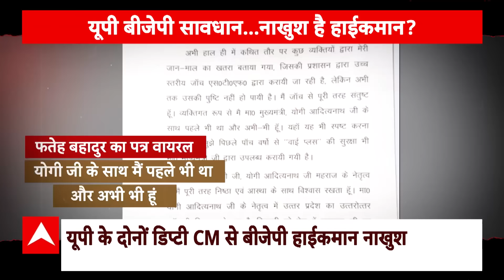चेहरे के पीछे कौन है मोहरा बैठक में खुला 'राज गहरा' ! । UP News । Yogi Adityanath । UP Politics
लोकसभा चुनाव में उत्तर प्रदेश में मिली हार के बाद यहां बीजेपी में सब कुछ सही नहीं चल रहा है. लखनऊ में 14 जुलाई 2024 को बीजेपी कार्यसमिति की बैठक हुई थी, जिसके बाद से यूपी का सियासी पारा चढ़ा हुआ है. इस बीच उत्तर प्रदेश के सियासी घटनाक्रम पर बीजेपी के आलाकमान की प्रतिक्रिया सामने आई है.सूत्रों के मुताबिक मुख्यमंत्री योगी आदित्यनाथ की बैठक में डिप्टी सीएम बृजेश पाठक और केशव प्रसाद मौर्य के शामिल न होने पर भारतीय जनता पार्टी ने इसे अनुशासनहीनता माना है. लोकसभा चुनाव में हार की समीक्षा करने को लेकर सीएम योगी आदित्यनाथ ने यूपी के कई जगहों पर पार्टी के नेताओं के साथ बैठक की थी, जिसमें दोनों डिप्टी सीएम नहीं पहुंचे थे.